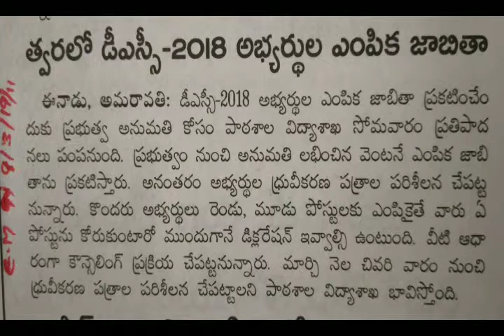డిఎస్సి - 2018 అభ్యర్థుల ఎంపిక త్వరలో